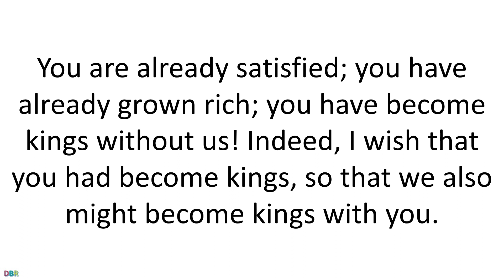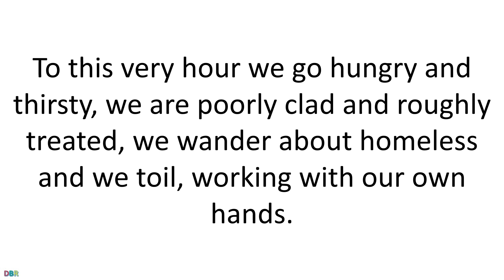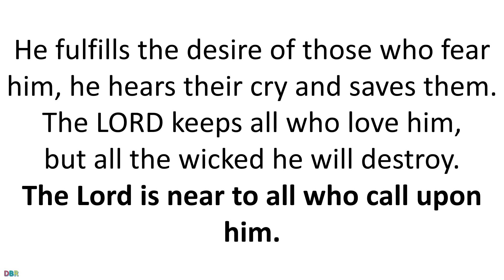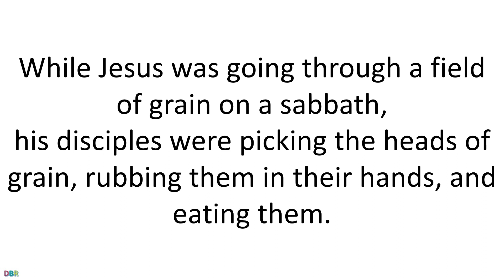03 September 2022 Catholic Mass Bible Reading (US)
03 September 2022 Catholic Mass Bible Reading (US)
Memorial of Saint Gregory the Great, Pope and Doctor of the Church
Lectionary: 436
First reading
1 Corinthians 4:6b-15
Brothers and sisters:
Learn from myself and Apollos not to go beyond what is written,
so that none of you will be inflated with pride
in favor of one person over against another.
Who confers distinction upon you?
What do you possess that you have not received?
But if you have received it,
why are you boasting as if you did not receive it?
You are already satisfied; you have already grown rich;
you have become kings without us!
Indeed, I wish that you had become kings,
so that we also might become kings with you.
For as I see it, God has exhibited us Apostles as the last of all,
like people sentenced to death,
since we have become a spectacle to the world,
to angels and men alike.
We are fools on Christ’s account, but you are wise in Christ;
we are weak, but you are strong;
you are held in honor, but we in disrepute.
To this very hour we go hungry and thirsty,
we are poorly clad and roughly treated,
we wander about homeless and we toil, working with our own hands.
When ridiculed, we bless; when persecuted, we endure;
when slandered, we respond gently.
We have become like the world’s rubbish, the scum of all,
to this very moment.
I am writing you this not to shame you,
but to admonish you as my beloved children.
Even if you should have countless guides to Christ,
yet you do not have many fathers,
for I became your father in Christ Jesus through the Gospel.

He fulfills the desire of those who fear him,
he hears their cry and saves them.
The LORD keeps all who love him,
but all the wicked he will destroy.

May my mouth speak the praise of the LORD,
and may all flesh bless his holy name forever and ever.

Gospel Acclamation
JOHN 14:6
Alleluia, alleluia.
I am the way and the truth and the life, says the Lord;
Alleluia, alleluia.
Gospel
Luke 6:1-5
While Jesus was going through a field of grain on a sabbath,
his disciples were picking the heads of grain,
rubbing them in their hands, and eating them.
Some Pharisees said,
“Why are you doing what is unlawful on the sabbath?”
Jesus said to them in reply,
“Have you not read what David did
when he and those who were with him were hungry?
How he went into the house of God, took the bread of offering,
which only the priests could lawfully eat,
ate of it, and shared it with his companions?”
Then he said to them, “The Son of Man is lord of the sabbath.”